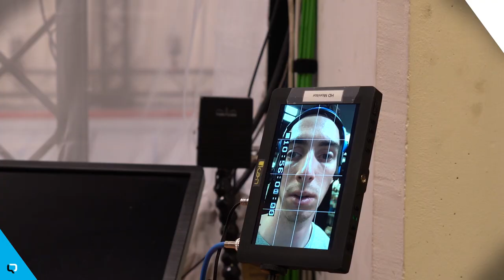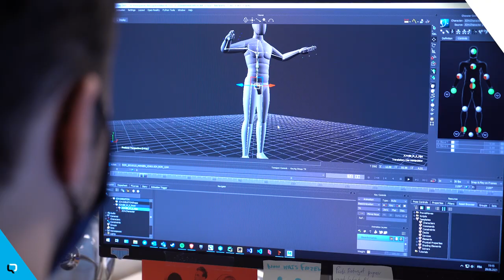QD at Work 2022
What a busy year we had in 2021! Want to know more about our plans for 2022?

Be sure to turn on subtitles!